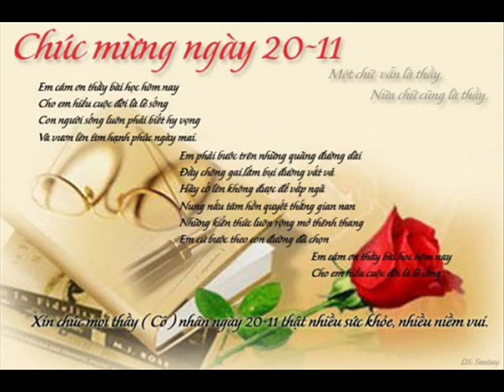ID 01273366666 2